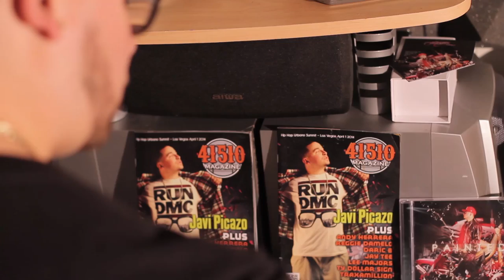Javi Picazo - Painted - The Documentary Vol.1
Directed by Sean Marchetti

Official video by Javi Picazo performing Painted - The Documentary Vol.1. 2014 Full Throttle Ent. / Aztec Inc.